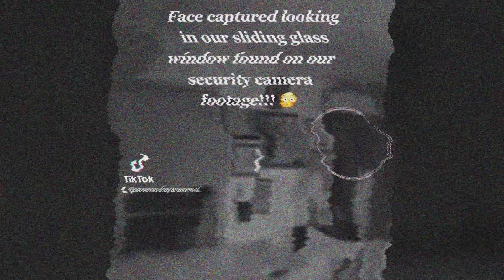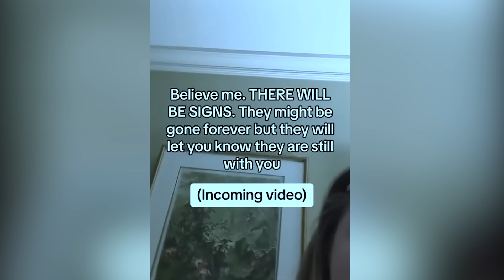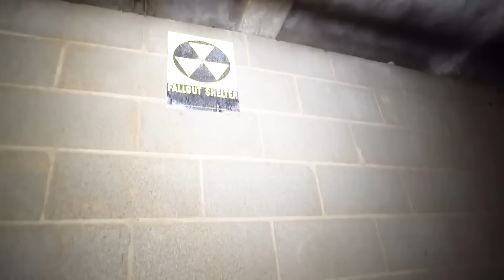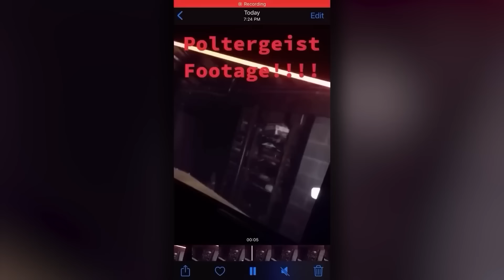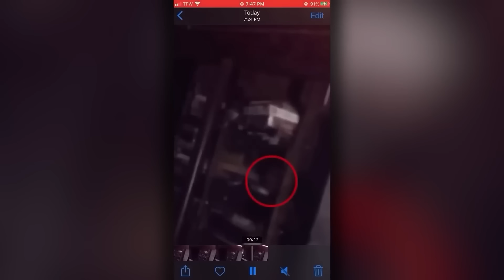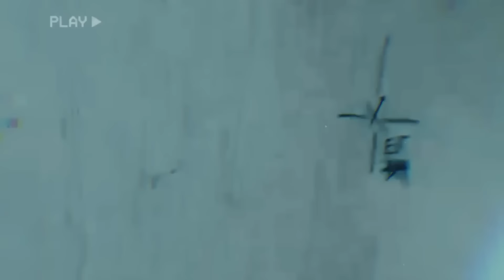10 Perturbadores y Raros Videos de TERROR REALES Fantasmas y Criaturas Captados en Cámara